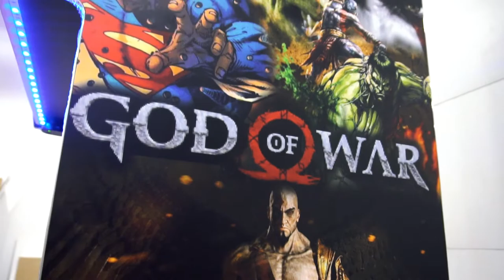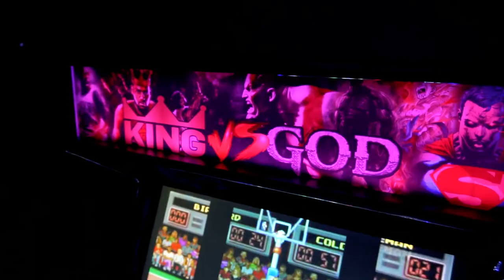King Vs God 27 Inch Promo Vid